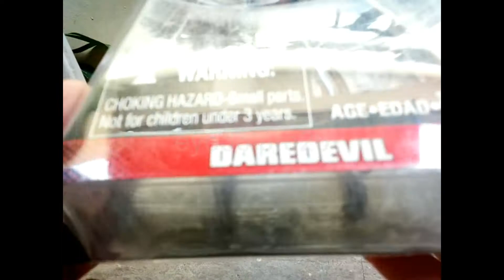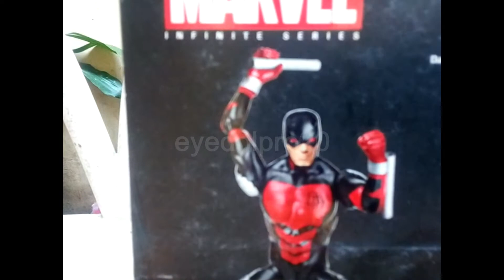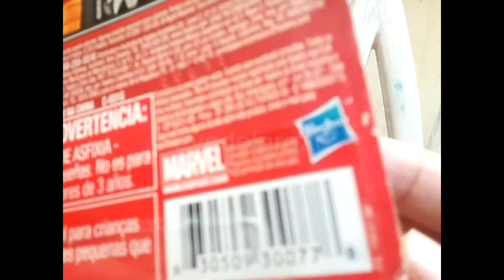Marvel Infinite Series Armored Daredevil 3.75 inch Hasbro